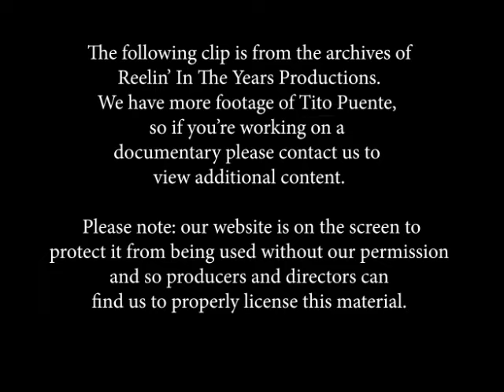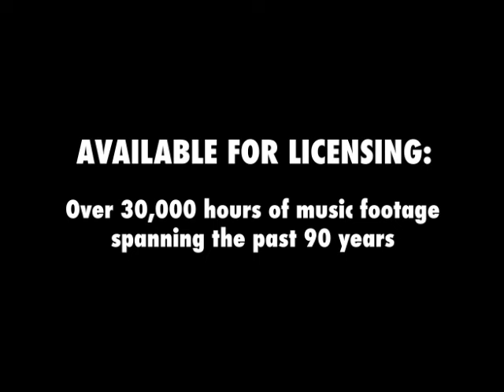Tito Puente • “El Mambo Diablo” • LIVE 1963 [Reelin' In The Years Archive]